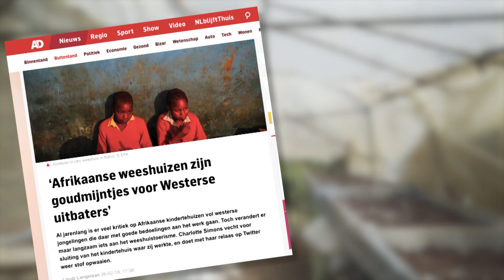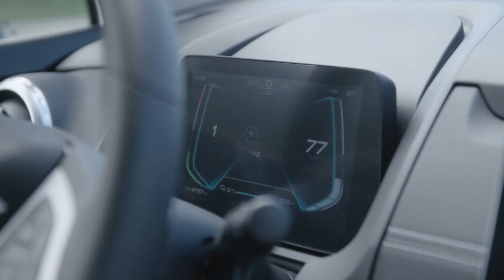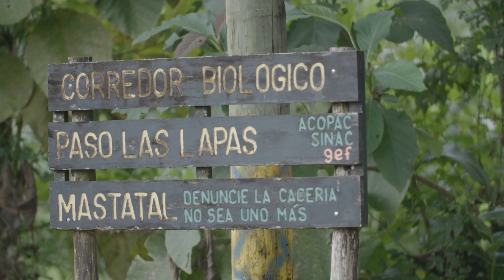“Mijn eerste geplukte ananas!” | 3 op Reis #2| NPO 3 TV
Wil je steeds langer en verder op reis? Dan overweeg je wellicht een vrijwilligersreis, één van de bekende reistrends. Jennifer onderzoekt de opties in Costa Rica, een land dat pionier is in duurzaam toerisme. Ze steekt haar handen uit de mouwen op de permacultuur-boerderij van Javier en zijn vrouw.

3 op Reis is je dagelijkse dosis reisinspiratie. Onze presentatoren laten je zien hoe je bewuste keuzes kan maken op reis en lichten de leukste en meest interessante reisontwikkelingen voor je uit.

⭐ Documentaires
►Is liefde houdbaar zonder seks?